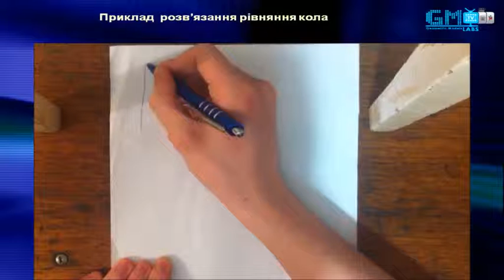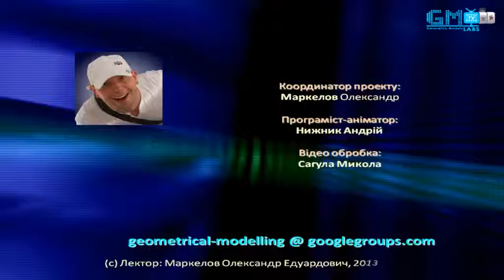Geometric Models Labs TV - # 256 [HD] Приклад розв'язання рівняння кола.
Випуск № 256 (сезон 2013) "Приклад розв'язання рівняння кола".

Керівник проекту: Маркелов Олександр
Розробка логотипу "GM Labs TV": Маркелов Олександр
Програміст-аніматор: Нижник Андрій